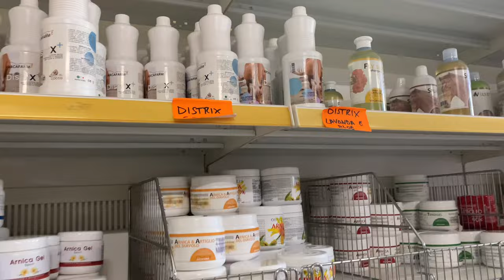SHOPPING DA MY SELLERIA: Cosa ho comprato?? 🛍️🤑🐴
sono Elena Aramini
🤍 Mindful Horsemanship Mindset Coach
Condivido riflessioni e pratiche consapevoli per aiutarti a creare relazioni autentiche con i cavalli.
📍Novara

Logo e sigla sono stati realizzati da Etta Sauro.

TUTTO CIO' CHE DICO E' FRUTTO DELLE MIE PERSONALI OPINIONI.

CHAPTERS:
0:00 - Partenza per My Selleria
0:41 - Arrivo da My Selleria
5:55 - Shopping da My Selleria
9:20 - Provo i jeans da My Selleria
11:23 - Ultimo video da registrare
12:39 - Shopping da My Selleria
23:15 - Ringraziamenti e saluti
23:56 - Fine